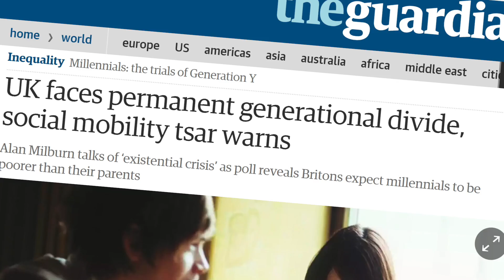Inter-generational Financial Giving and Inequality: Give and Take in 21st Century Families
Written by Professor Karen Rowlingson of the University of Birmingham, this book makes a major contribution to our understanding of 21st century families in Britain through an exploration of intergenerational relationships.